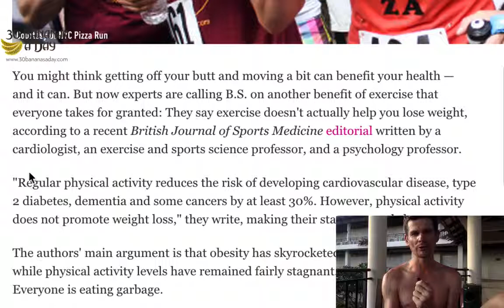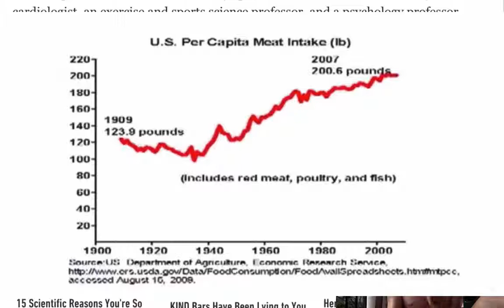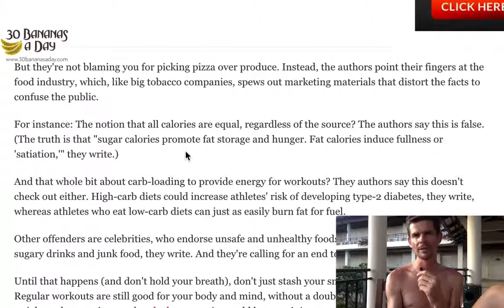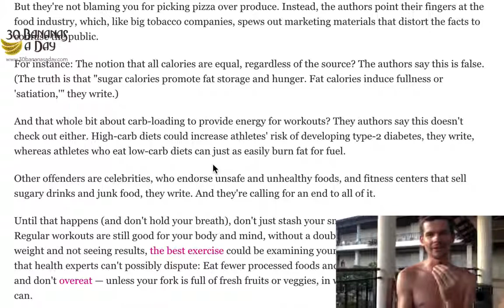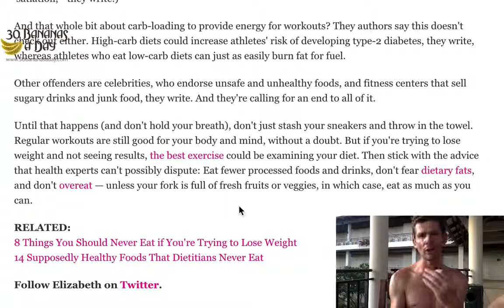COSMO: Why Exercise DOES NOT HELP with Weight Loss NEW RESEARCH!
Let me know what you would like to see in the comments below :)